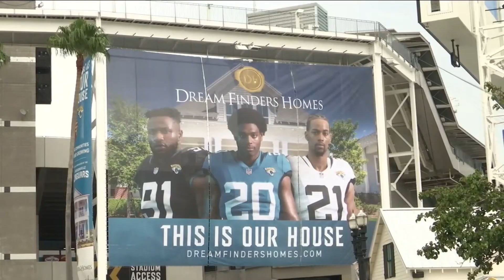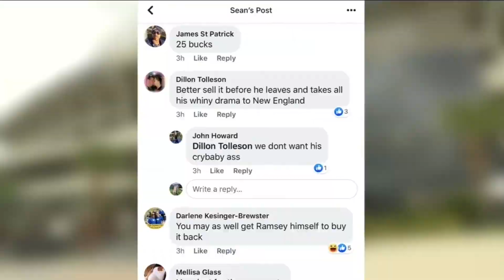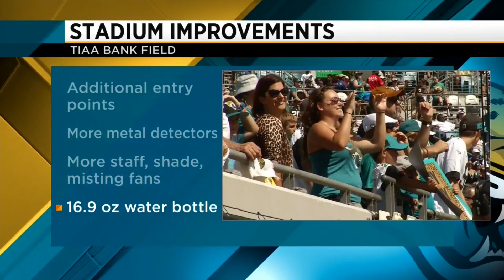Are Jalen Ramsey's words furthering division in the locker room and with fans?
Just 24 hours after what some described as a bizarre news conference held by Jaguars cornerback Jalen Ramsey, the backlash continued to grow from fans, ticket holders and sponsors who might have to rethink their commitments.